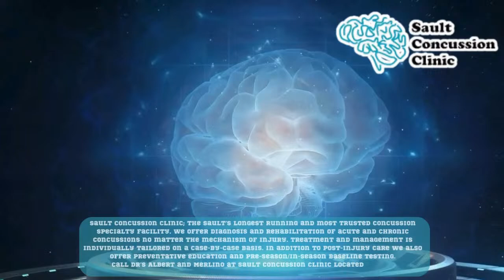MARKHAM WAXERS VS TIMMINS MAJORS